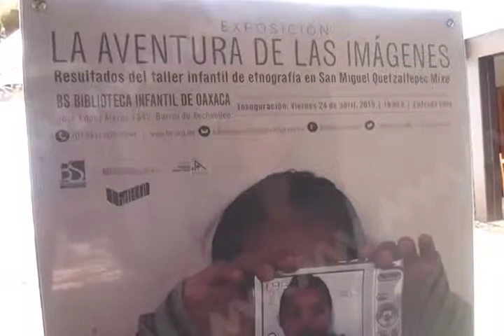Biblioteca BS alberga muestra fotográfica infantil Mixe (mvm televisión)